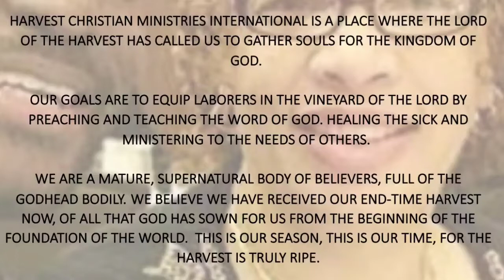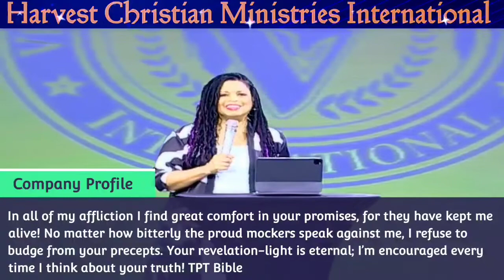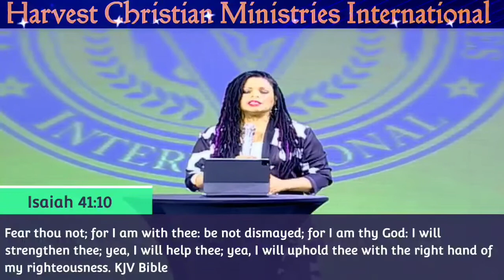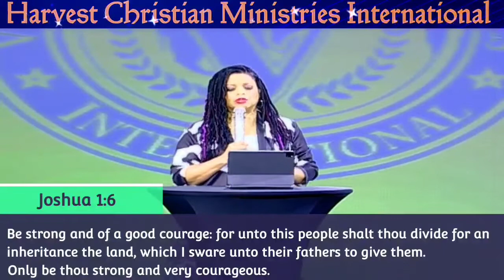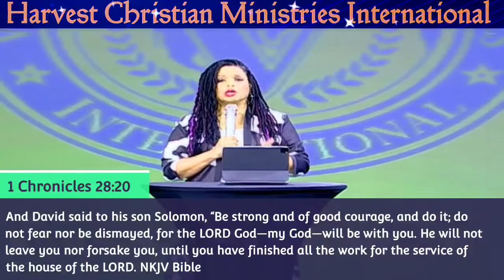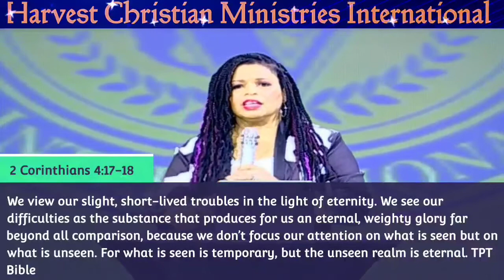Harvest Christian Ministries International 2nd Year Anniversary 12-05-21